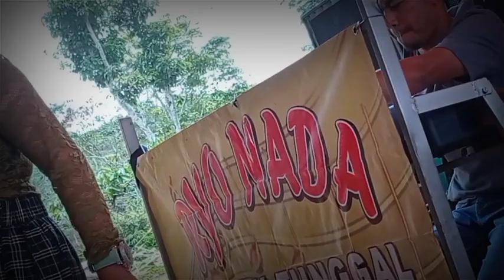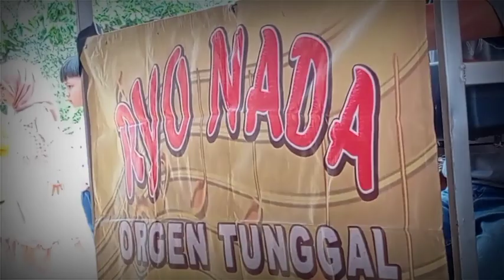CEMARA BIRu.....Sari Komala Dewi ..Ryo nada